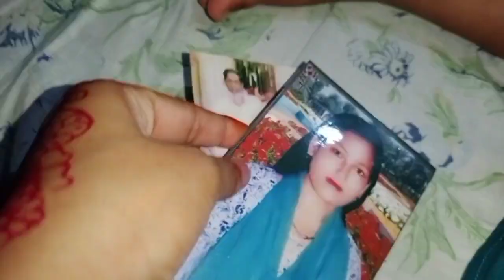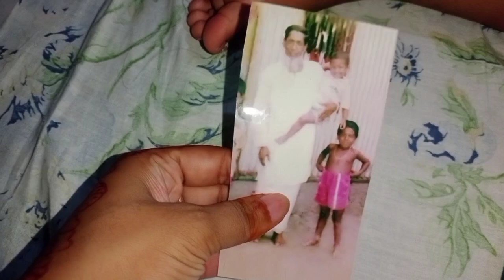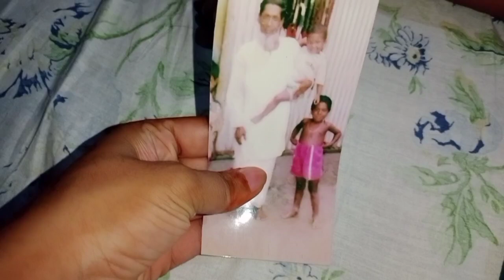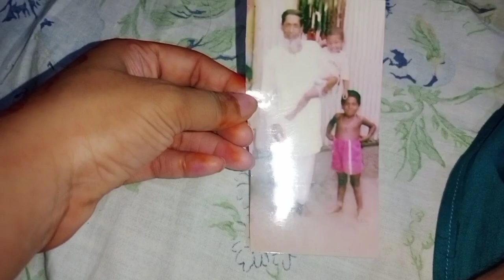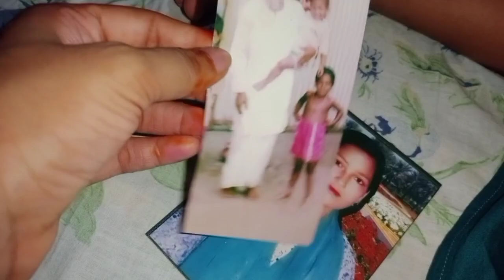ছোট খালাকে নিয়ে আজকে কিছু কথা বললাম,যারা না বুঝেই আজে বাজে কথা বলেন/kanta vlog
Kanta vlog/kanta vlogger/delowar lifestyle